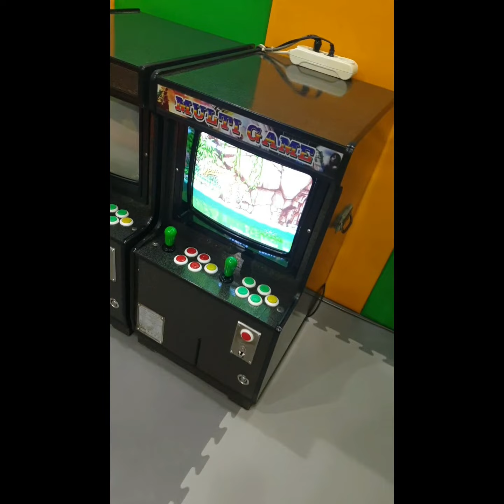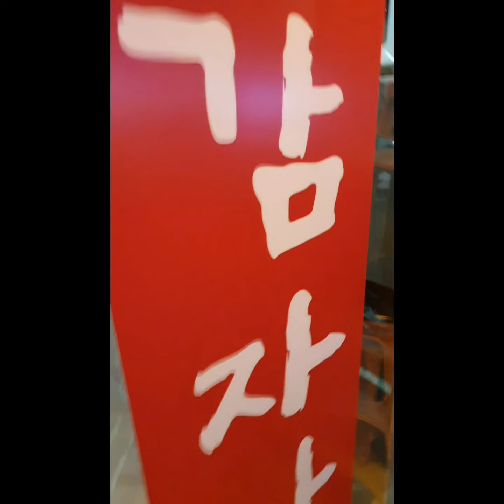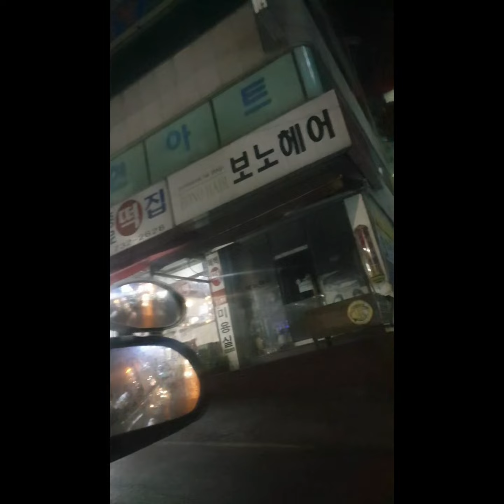Just an ordinary day | Fam dine out | Fav resto with play gym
My daughters enjoyed playing in our fav resto with play gym.